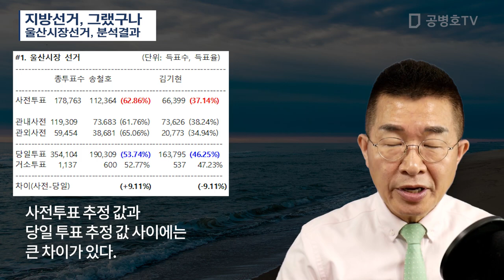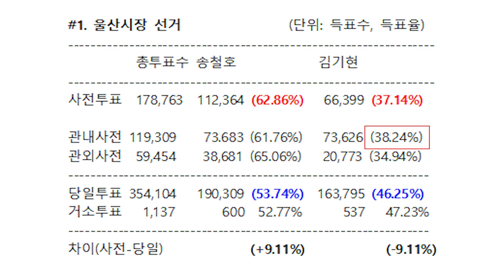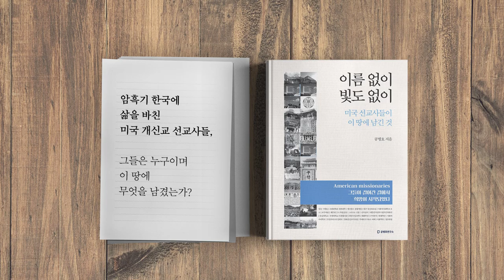지방선거, 그랬구나 / 울산시장선거, 분석결과 [공병호TV]